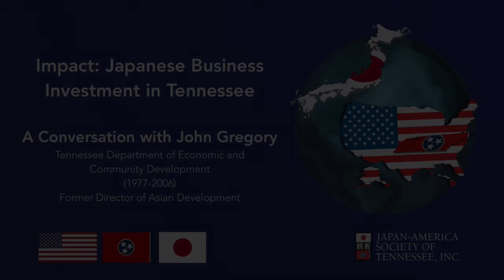Impact: John Gregory on Japanese Business Investment in Tennessee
The Japan-America Society of Tennessee presents a series of informative conversations about the impact that Japanese "foreign direct investment" (FDI) has had on the economic fortunes of Tennessee communities. We talked with many business, government and community leaders who have worked in and experienced this partnership.

In this conversation, host Patrick Ryan talked with John Gregory. He was the Director of Asian Development in the Tennessee Department of Economic and Community Development (TNECD) where he worked from 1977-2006.

Additional interviews in this series will be hosted at the Japan-America Society of Tennessee.

Headquartered in Nashville, JAST’s mission is to strengthen a vibrant bilateral economic future for Tennessee and Japan by building upon long-standing relationships and promoting mutual understanding and cultural awareness among Japanese and American communities in Tennessee.

JAST business, cultural and educational experiences are planned to engage, connect and inspire. Highlights include our Signature Events - Memphis Japan Festival, Nashville Cherry Blossom Festival, Tennessee-Japan Forum and Women’s Leadership Forum & Networking Luncheon. Occasional gatherings include regional seminars, lectures, exhibitions, golf tournaments and other social and networking events.